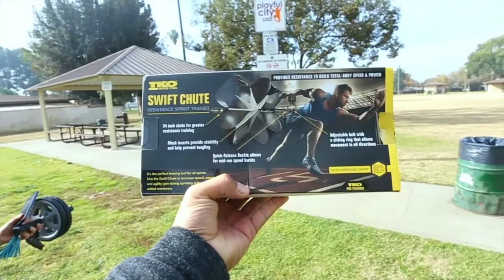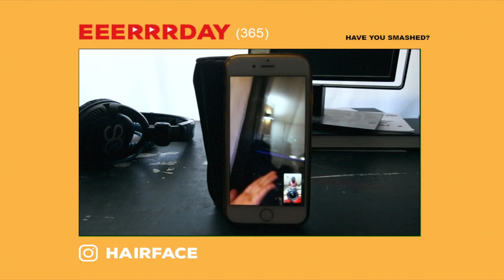HER PARACHUTE FAILED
FRIENDS►
Parachute girl: @qtqueentero
FaceTime friend: @jasminedeltoro_
Huskies: @michiandmaya

Battery pack/ Life saver

Vlog camera